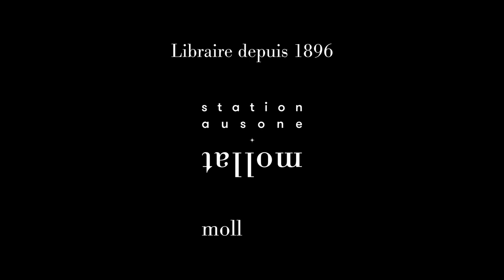Christian Hojgaard - Meschugge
A l'occasion de la 51e édition du Festival d'Angoulême, Christian Hojgaard vous présente son ouvrage "Meschugge" aux éditions Glénat.